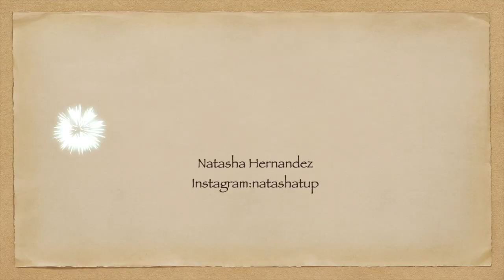台灣混血兒的困擾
1.身家調查
2.很多人追？
3.校園生活
4.當面討論
5.英文很好？
希望看完影片後的大家以後遇到混血兒把他們當普通人對待就好🙆🏻‍♀️🧘🏻‍♀️💗🙏🏻
剪輯：@natashatup
字幕：@__03.12_